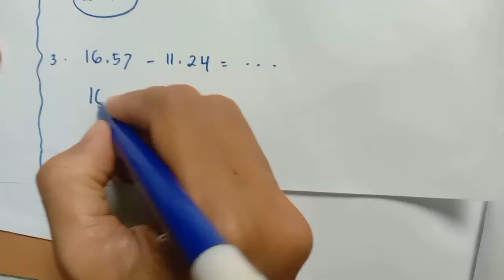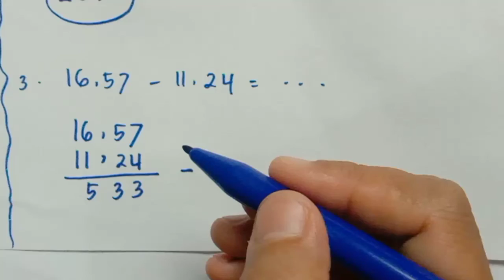Pengurangan Pecahan Desimal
Cara mudah dan tepat Pengurangan Pecahan Desimal